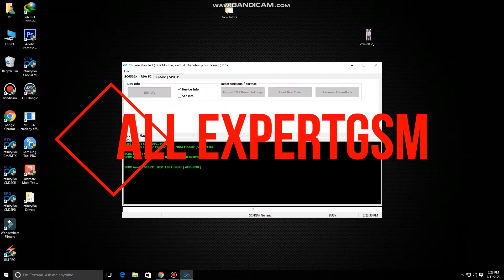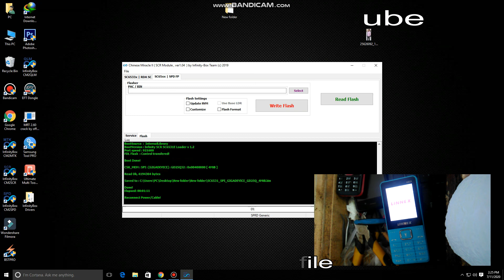LINNEX LE23 CM2 Red text file